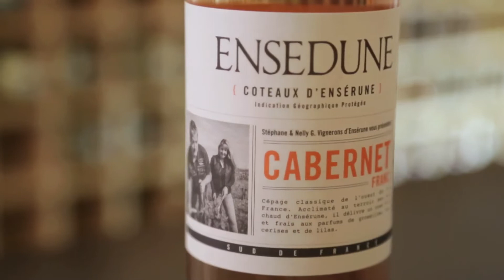Vignobles Foncalieu Cuvée Ensedune Rosé Cabernet Franc 2019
Renaud , chef sommelier, déguste pour vous la cuvée Ensedune Rosé Cabernet Franc 2019 des Vignobles Foncalieu.